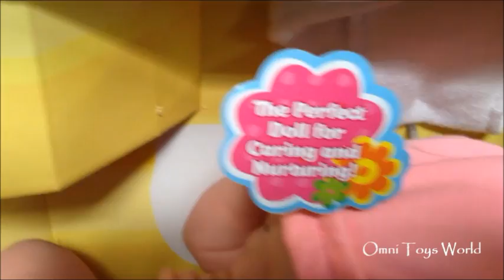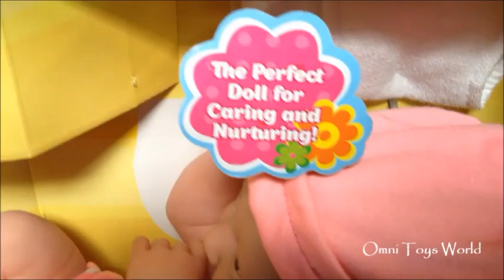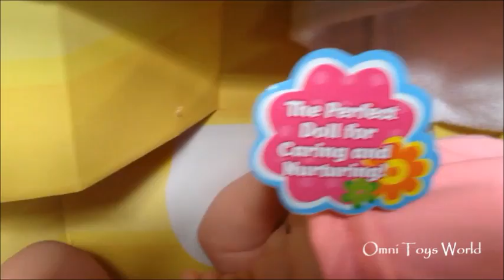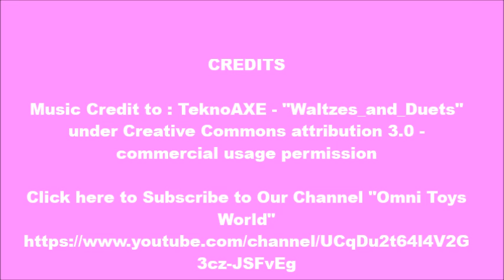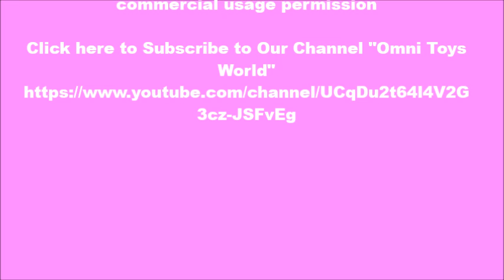Pretend Play Doll with nice music for family fun